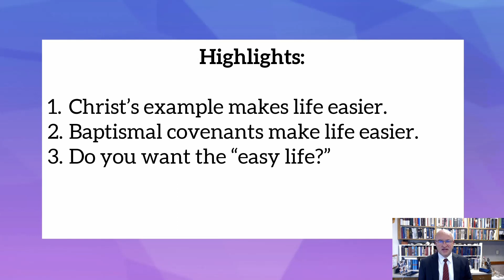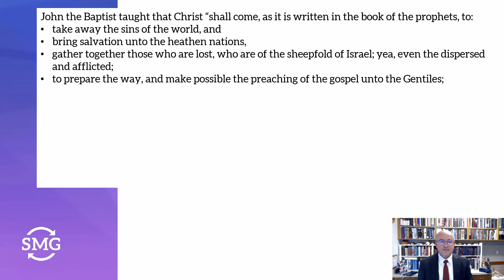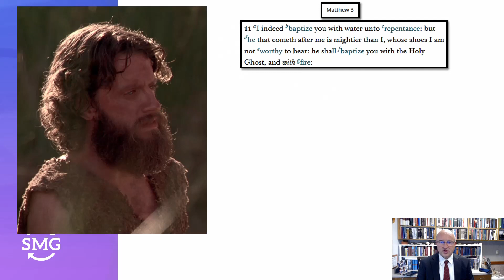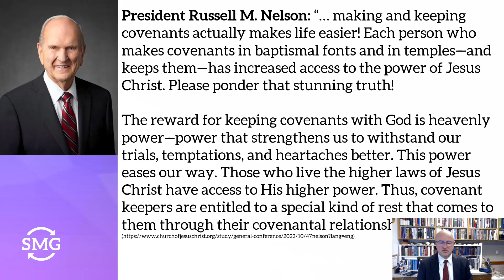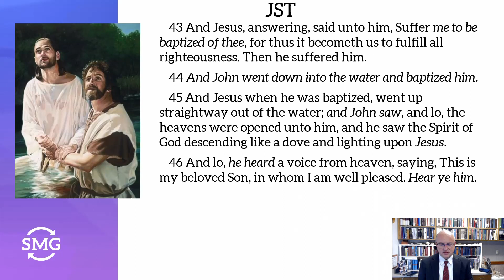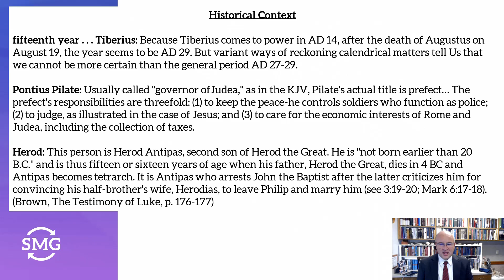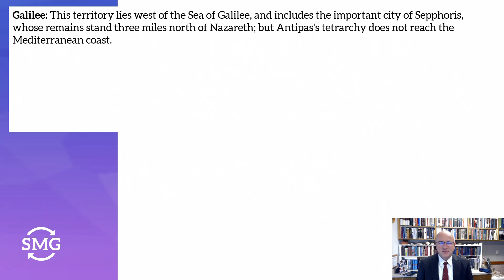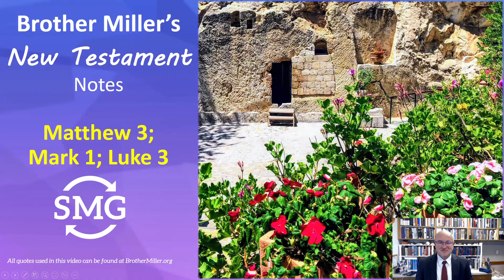Come, Follow Me - Matthew 3; Mark 1; Luke 3 - January 23-29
This week we focus on John the Baptist, his teachings, and the baptism of Jesus Christ. Christ's example of being willing to make and keep his baptismal covenant helps us in our lives and makes our lives easier. Our baptismal covenant makes our lives easier. As President Russel M. Nelson taught, "… making and keeping covenants actually makes life easier! Each person who makes covenants in baptismal fonts and in temples—and keeps them—has increased access to the power of Jesus Christ." You can find all of the quotes used in this video at BrotherMiller.org.